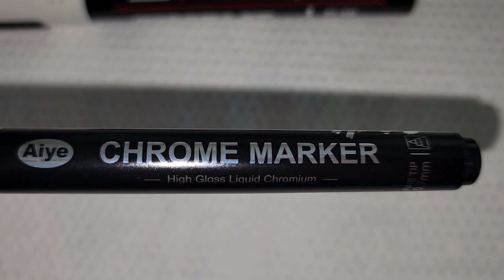'Amira' Beautiful Bloom ~ New TLP Pigments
Hi guys and welcome to my art channel, thanks for being here ❤️

Today I'm working on a 12'' MDF round

Pillow:
British Paints (brand name) house paint, low sheen white with nothing added.

Colours:
TLP Psych!
TLP Wild Atlantic
TLP Show Pony
TLP Unicorn
Boomgel Stain Pearlescent Pearl

SUP's & TLP pigments, Boomgel Stain, Tri-Art Acrylics, Amsterdam Acrylics (in some regions), silicone stir sticks and silicone pour mats can be purchased

Pebeo Phthalo Emerald

My pigments and tube paints are mixed with untinted (neutral) gloss house paint (water based) and Jo Sonja gloss varnish. In some countries you may need 'Deep Base' you're looking for one without any (or a very small amount) of titanium white, or it will make your colours pastel.

Cell Activators (CA):
Amsterdam Turquoise Blue
This was mixed ONLY with Australian Floetrol (approx 2 - 2.5 parts to 1 part of acrylic paint).

My hairdryer was bought from Kogan and the brand is Estelle. I use cool air, low fan.

My lazy susan is glass and 20'' which was purchased from Coles supermarket, they can also be sourced from variety/dollar stores and on Amazon. The heavier the spinner, the easier it will spin, I'd also suggest you get the largest one you can so you can easily use it for larger substrates too. I have a 24'' (60cm) wood round placed on top of my lazy susan.

My metal spatulas are artist palette knives, they can all be purchased

Once joined you will get access to the private Sheleeart Facebook group where Shelee hosts regular live video classes, your learning will be unending! The course has now been upgraded with more how-to videos to watch.

Please try and watch the entire video, I try and always keep my videos under 20 minutes. I have a tip jar, it's definitely not expected, but if you'd like to tip any small amount would be very greatly appreciated and would go towards more paint supplies.